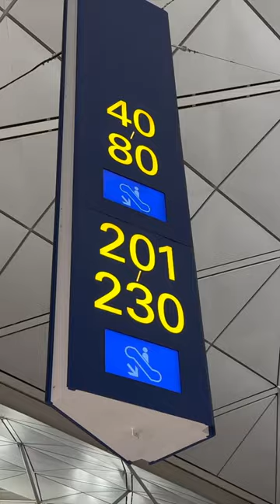Cathay Pacific Premium Economy B777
🛫 Cathay Pacific 🛫
B77W Premium Econ ➡️ CDG

1️⃣ Cathay Pacific The Pier Lounge (Business class) (Silver Member Access)
2️⃣ Welcome drink and hot towel
3️⃣ Fried halibut in tomato sauce baby Chinese cabbage with goji berries and steamed jasmine rice
4️⃣ Dim sum selection- Beef siu mai, shrimp dumpling, vegetarian dumpling, glutinous rice dumpling

📽️Feb 2023